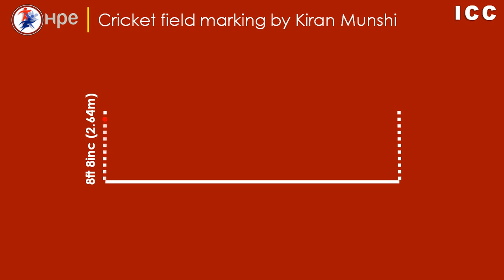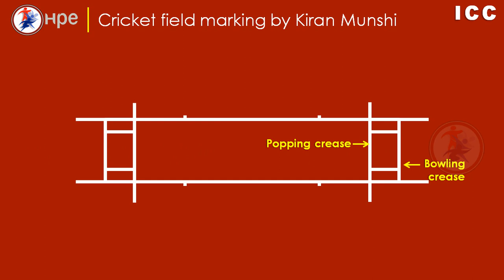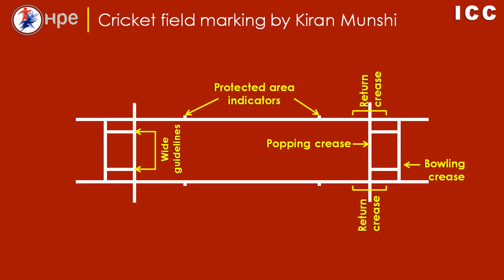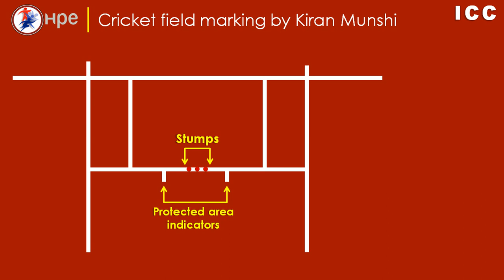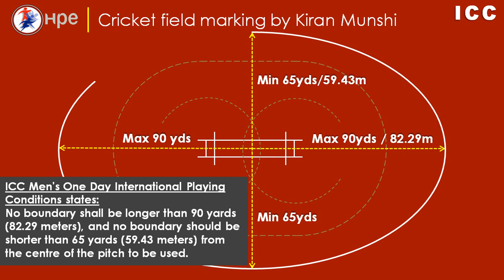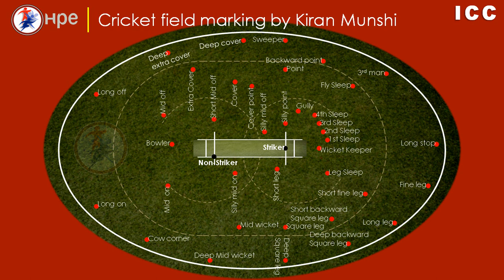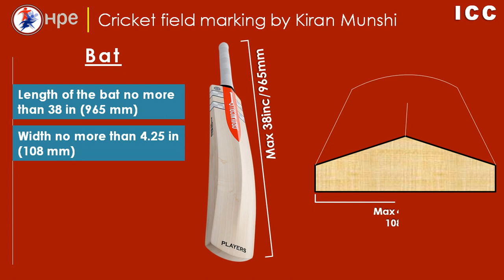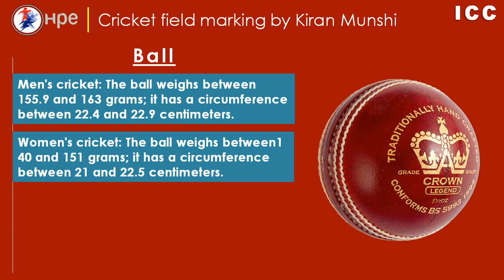Cricket field marking technique by Kiran Munshi || As per ICC guideline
Health physical education : Having originated in south-east England, it became the country's national sport in the 18th century and has developed globally in the 19th and 20th centuries. International matches have been played since 1844 and Test cricket began, retrospectively recognised, in 1877.